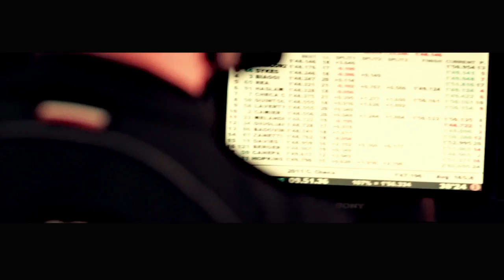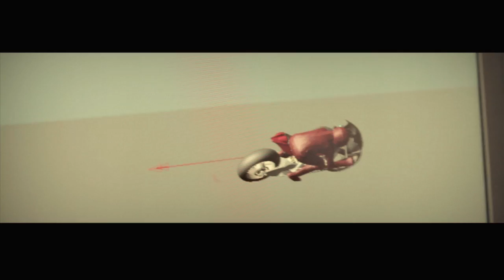Aprilia Racing Emo 2014